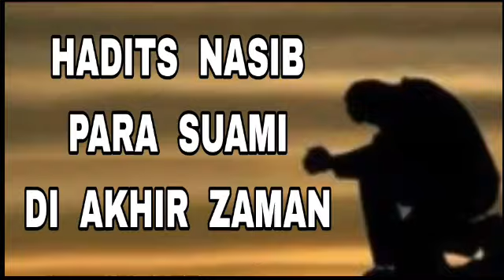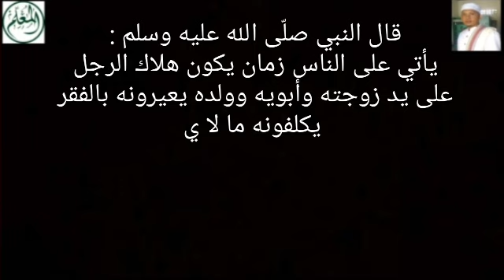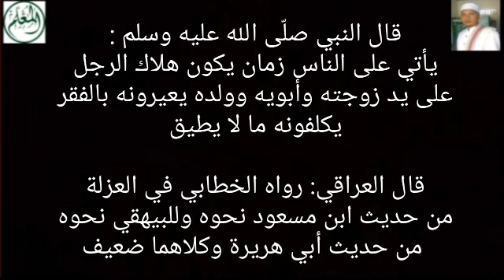Nasib Para Suami di Akhir Zaman - Telah diLihat Oleh Nabi Muhammad ﷺ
Sarang-Rembang-Jateng
Pembina Al-Mu'allim Center
Jeungjing-Cisoka-Tangerang-Banten

قال النبي صلّى الله عليه وسلم : يأتي على الناس زمان يكون هلاك الرجل على يد زوجته وأبويه وولده يعيرونه بالفقر يكلفونه ما لا يطيق

قال العراقي: رواه الخطابي في العزلة من حديث ابن مسعود نحوه وللبيهقي نحوه من حديث أبي هريرة وكلاهما ضعيف